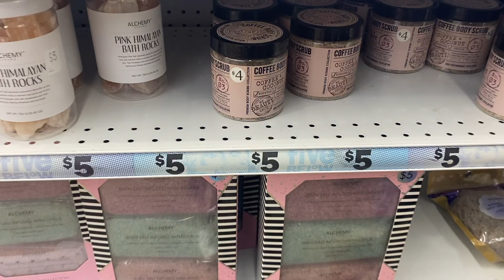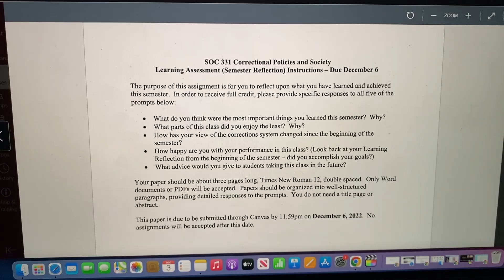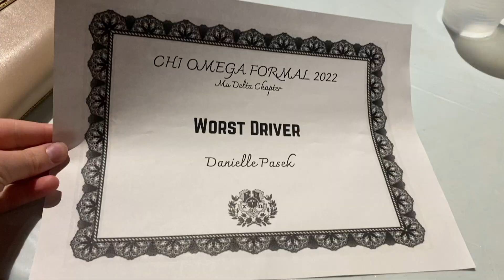COLLEGE DAY IN MY LIFE: last sorority formal, errands, homework + more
AHHH I actually can't believe that my college videos are coming to an end!! spend the day with me and join me for my last Chi Omega formal at Bradley University!! thank you so much for watching! don't forget to like, comment & subscribe! love you :)

xoxo,
Danielle